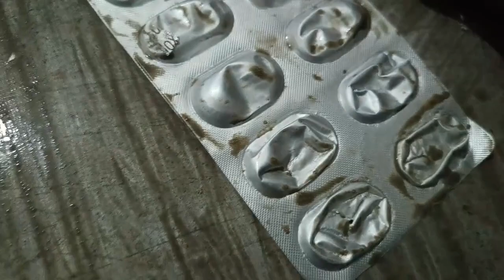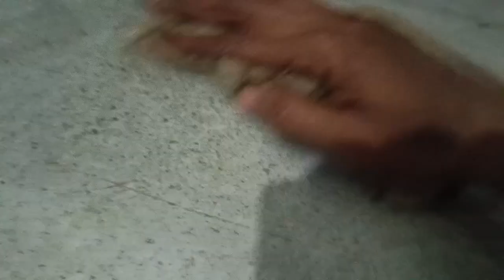live proof, দেখুৱালো 😊লেটেৰা,তেলচিকটি , গেছ টেবুল,5 minitot safa korilu.❤